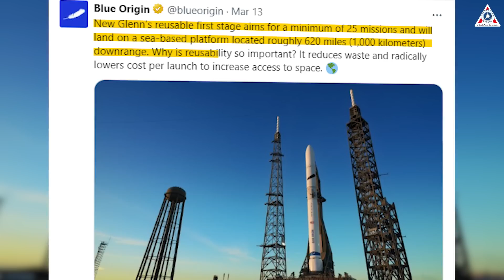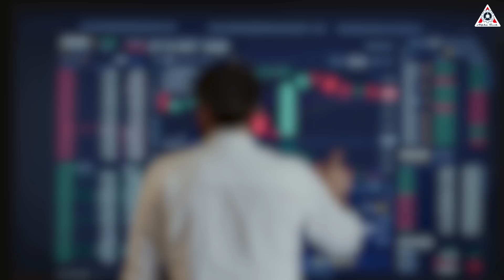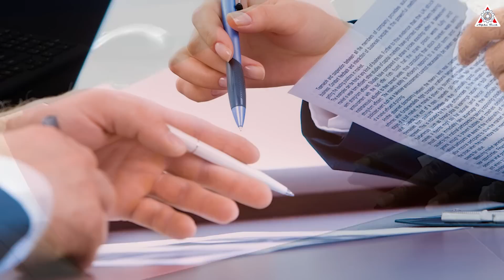Blue Origin is about to launch NEW billion-dollar rocket to STOP Starship...Musk laugh!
0:00 - 0:36: Intro
0:37-5:02: New Glenn launch date
5:03- 8:48: Why Blue Origin will never catch up with SpaceX?
There's an easy knock against the space dreams of Jeff Bezos and his rocket company, Blue Origin: In its 24th year of existence, the company has yet to launch a single thing to orbit. By contrast, SpaceX, the rocket company started by the other high-profile space billionaire, Elon Musk, today dominates the launch market.
But now, Blue Origin's ambitions to change the story are once again on the rise as they unveil their New billion-dollar rocket aimed at stopping SpaceX in September 2024.
Do you think this will happen? Can Blue Origin's new rocket STOP SpaceX's Starship?
How did Elon Musk react?
Recently, in a presentation at a meeting of a planetary protection committee of the Committee on Space Research in London on April 24, Nick Benardini, NASA's planetary protection officer, listed a Sept. 29 date for the launch of the Escape and Plasma Acceleration and Dynamics Explorers (ESCAPADE) mission.
ESCAPADE is a pair of smallsats that will go into orbit around Mars to measure the interaction of the planet's magnetosphere with the solar wind.
Notably, Blue Origin's New Glenn rocket has been selected by NASA as the launch vehicle for the ESCAPADE mission. In February 2023, the company was awarded a $20 million task order through NASA's Venture-Class Acquisition of Dedicated and Rideshare contract for this mission.